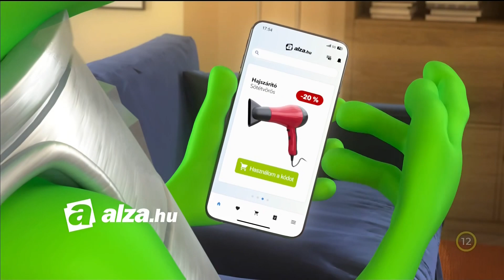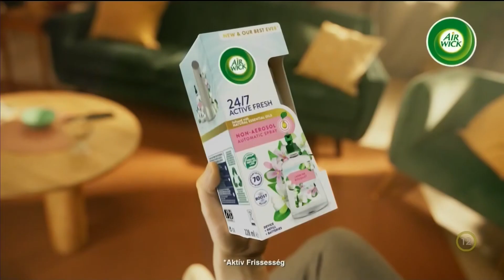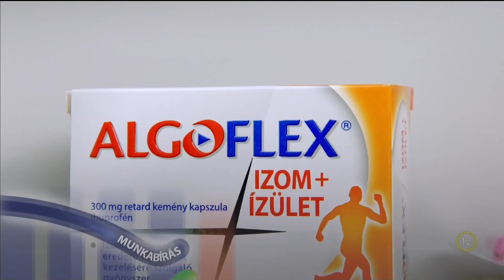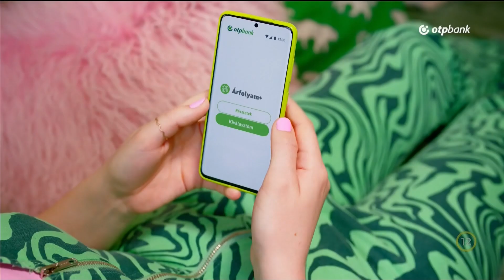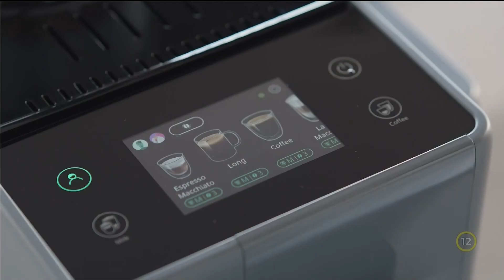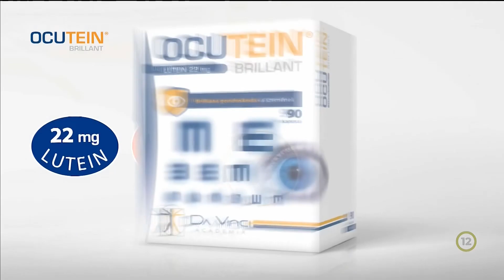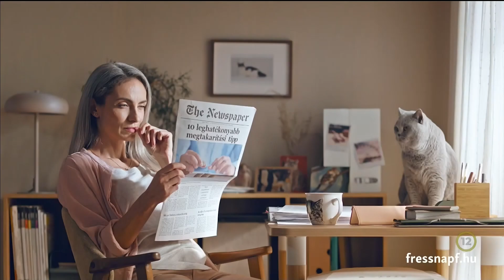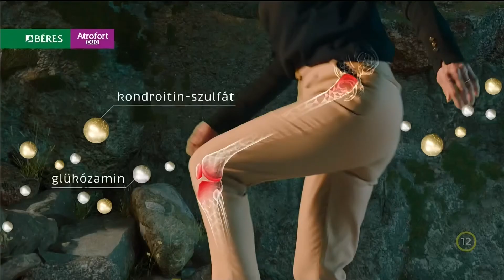Hír Tv reklámok (2024. április 24.) | Reklámgyűjtő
Reklámblokk videósorozat minden hétköznap a csatornán, most az Hír Tv csatornáról láthattok reklámblokkokat (rögzítve 2024. április 14.).

Rendszeresen frissül a csatorna, hogy folyamatosan felkerüljenek az új reklámok, amelyek megjelennek a magyar televízió adókon és online.

Időbélyegek:
00:00 Reklámblokk 01
06:16 Reklámblokk 02
12:32 Reklámblokk 03
18:38 Reklámblokk 04
25:07 Reklámblokk 05
31:03 Reklámgyűjtő - Ajánló, feliratkozó szpot